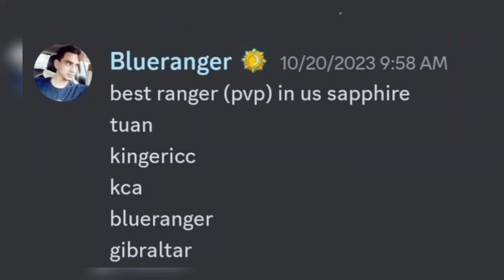Rogue Shax bully one of the "top 5 pvp rangers" US server - Warspear Online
Server: US Sapphire

Player: Shax(not me)